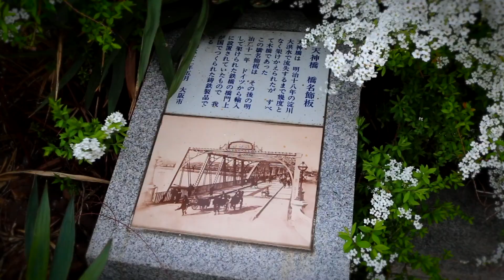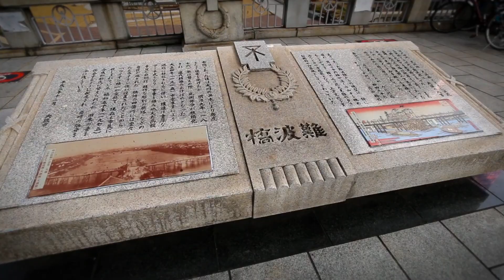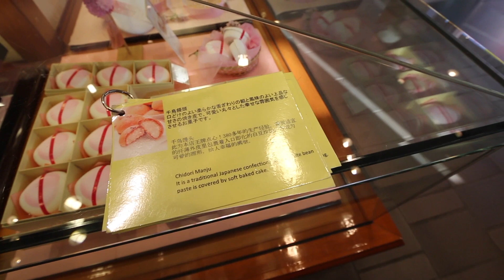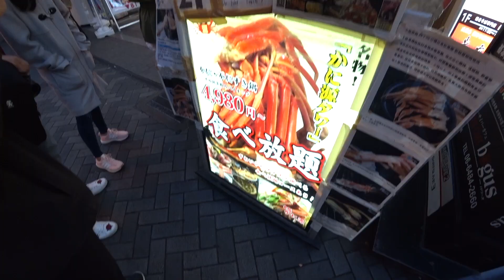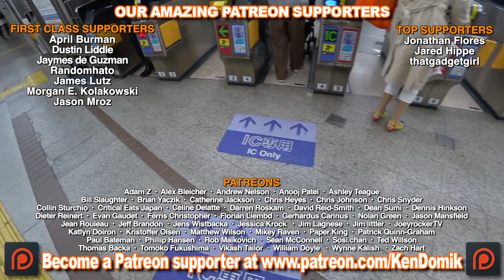Street Meat, LAMBORGHINI & Osaka Dõtonburi at night